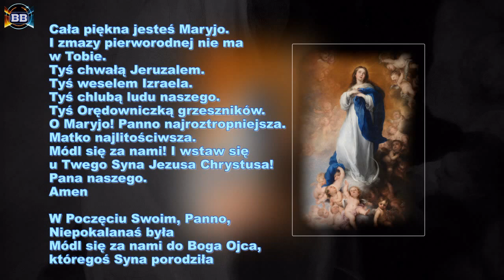6 dzień Nowenny przed Niepokalanym Poczęciem NMP